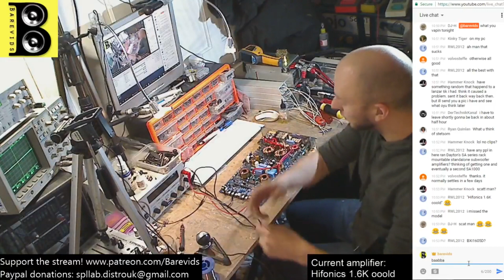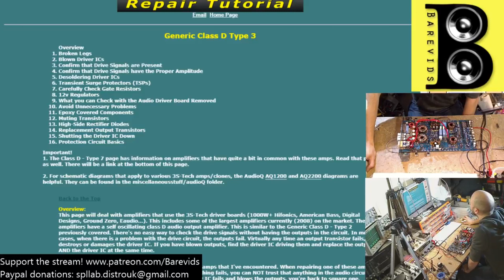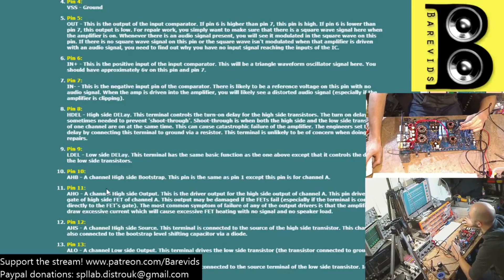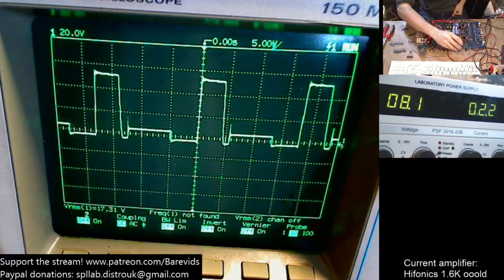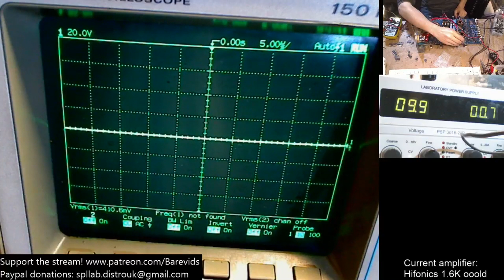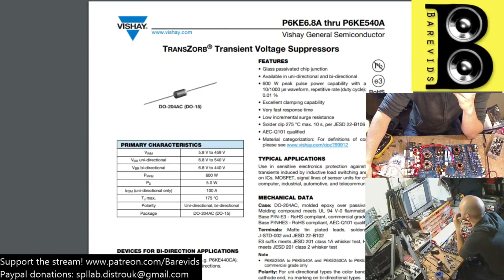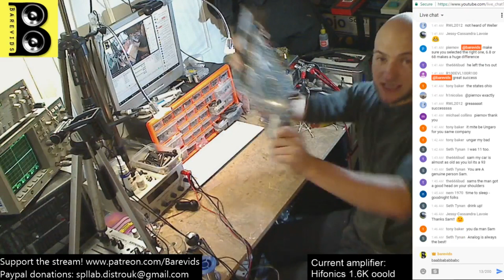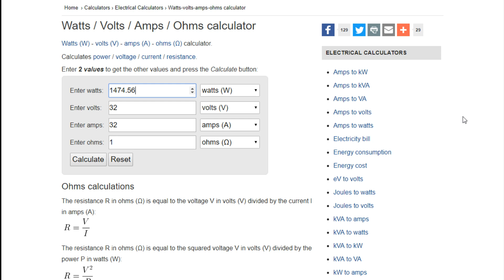A boozy HIP4080 repair evening! Older hifonics amplifiers, etc.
Friday night, but rather than going out i decided to enjoy a bunch of wine and spirits with my dinner and make some repairs of a few amplifiers i own myself - i would never work on customer repairs after a drink. This resulted in a pretty funny live stream and a successful repair! The HIP4080 amps can be a bit of a nightmare and I do have a second one of these I am struggling with a bit even now. But if you follow the tips in this video you should be able to repair most of these amplifiers that go down. Enjoy!